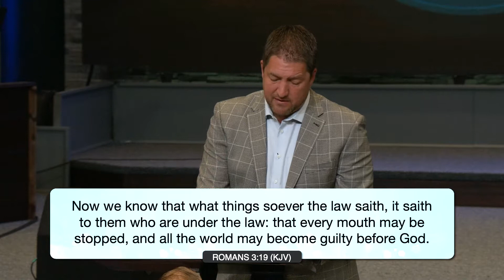Believe the Gospel: Forgiveness - Part 3 | Pastor Anthony Wade | Faith Building Church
Jesus began His earthly ministry by telling the people to “repent and believe the gospel” (Mark 1:15).  Right before He ascended, He told His disciples to “preach repentance and the forgiveness of sins” as they ministered (Luke 24:47).  You see, we are to preach the same things Jesus preached and taught.  We are to go into all the world and preach the GOSPEL.  The gospel is the good news of the Kingdom.  Unfortunately, many people have been sitting in church their entire lives and have never even heard the gospel.  They may have heard rules.  They may have even been taught a list of religious steps to take.  However, they have not heard the message preached that Jesus, Himself, commanded us to share.  Watch today as Pastor Anthony continues our series titled “Believe the Gospel”.  In this teaching, he shares truth concerning true Biblical forgiveness.  When you understand how forgiveness is offered and received, your faith walk will go to new heights as you boldly step into your Kingdom destiny!

Please subscribe to our channel to be notified when other videos are posted that can help increase your faith as you rest in your Father's grace and learn more of who you are in Christ Jesus!

to learn more about our church and what the Lord is doing through our local church family.